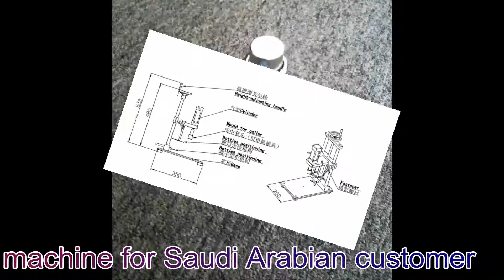Desktop perfume glass bottles collar machine semi automatic pneumatic máquina de prensado neumático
model YX-PC02 perfume glass bottles caps collar machinery semi automatic pneumatic cap press capping collaring equipment for cosmetic packaging
Model YX-PC02 Perfume Ring-cap Capping Bottle Cap Collaring Machine tabletop pressing machinery pneumatic for cosmetic liquid containers bouteilles de parfum chapeaux machine à presser designed and manufactured by our engineer team in cosmetic&food&pharma making and packaging machinery is widely used in the daily chemical industry like Model YX-PC02 Perfume Ring-cap Capping Bottle Cap Collaring Machine tabletop pressing machinery pneumatic for cosmetic liquid containers bouteilles de parfum chapeaux machine à presser and such like.We as a famous manufacturer moreover can design and produce the packaging machine according to the special requirements from customers.
YX-PC02 collar machinery as a simple solution for semiautomatic collar pressing on pumps.
The caps press machine will be able to press collar on micro pumps, placing will be done manually.
Every time you’ll change from one collar type or diameter you’ll need to replace a plastic collar pressing head into machine head.
Machine use is very immediate, manually place your collar on your bottle pump, then fit bottle on machine base centering tool.
Feature of Model YX-PC02 Perfume Ring-cap Capping Bottle Cap Collaring Machine tabletop pressing machinery pneumatic for cosmetic liquid containers bouteilles de parfum chapeaux machine à presser:
Even cap closing with good sealing performance.
Accurate cap positioning without abrasion on the surface.
Pneumatic control is adotped.Convenient operation and maintenance.
Basic parameter of Model YX-PC02 Perfume Ring-cap Capping Bottle Cap Collaring Machine tabletop pressing machinery pneumatic for cosmetic liquid containers bouteilles de parfum chapeaux machine à presser :
Working Method: Pneumatic
Applicable bottle size: adjustable height 30—300mm
Weight: 32kg
Machine size: L380×W500×H700 mm
Air Pressure?: 0.4-0.6MPa
For more information about the various machines filling packing equipments like model YX-PC02 Desktop perfume glass bottles caps collar machinery semi automatic pneumatic cap press capping collaring máquina de prensado neumático máquina de prensado neumático from our superb cosmetic machinery factory,plz browse our another website business video as well as follow PENGLAI INDUSTRIAL CORP business